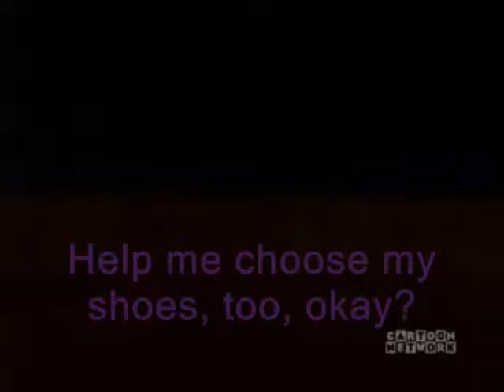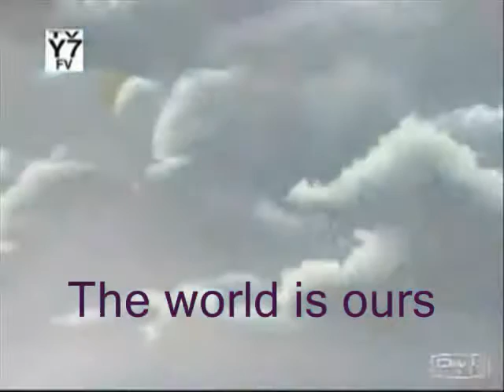Teen Titans Raven World is Mine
Rin Kagame ine's World is mine! LOL is this another Raven's fabulous lol jk jk! I thought the abusive/fun-loving nature of this song was very Beast Boy X Raven so, I made this Music Video!